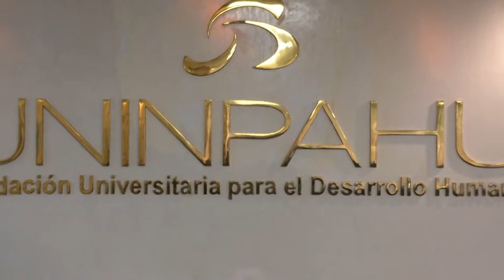Debate por el país - resumen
El 9 de mayo del 2018 se encontraron en la INPAHU David Racero como representante a la camara por Bogotá electo de la lista de la decencia y Jaime Uscategui representante electo a la cámara por Bogotá del Centro Democrático para debatir sobre las propuestas de país de Ivan Duque y Gustavo Petro.